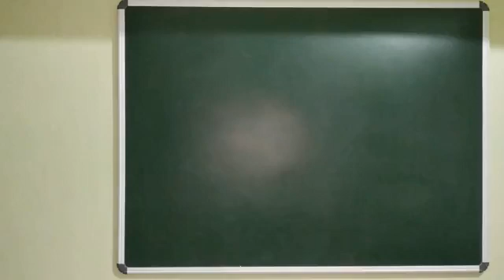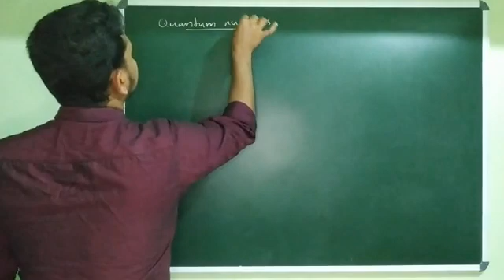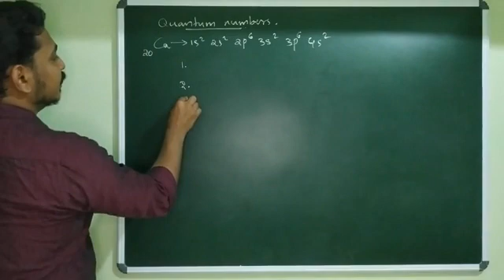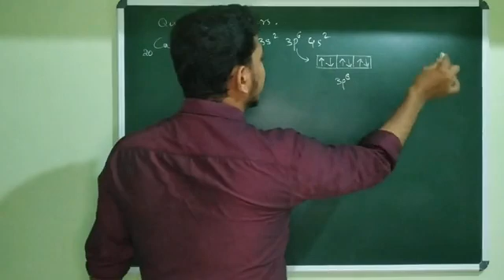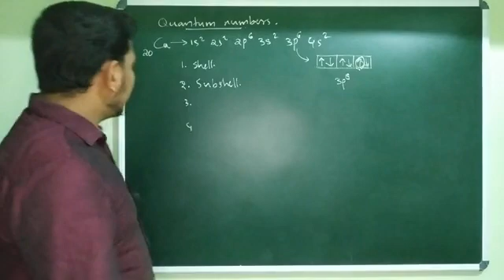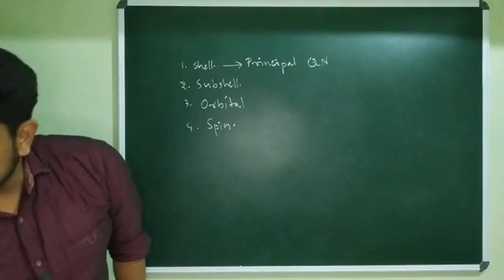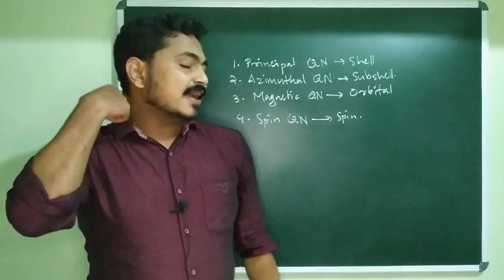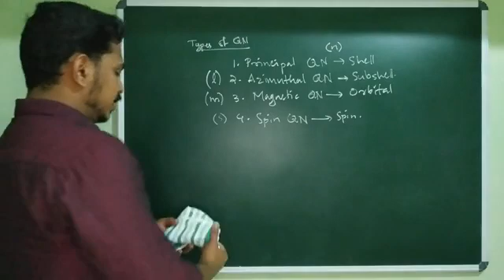Structure of atom | part 18 | cm academy | 8281508957